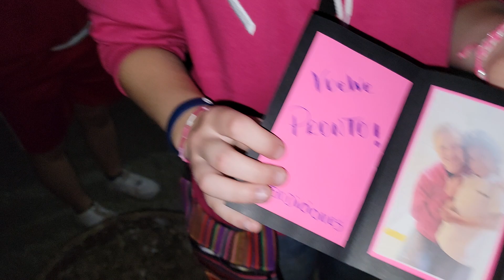Saying Goodbye at Casa Hogar